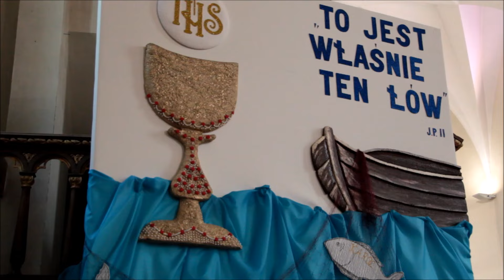Komunia Giewartów 8 05 16 ostrowite info